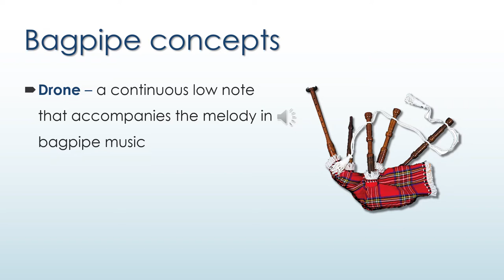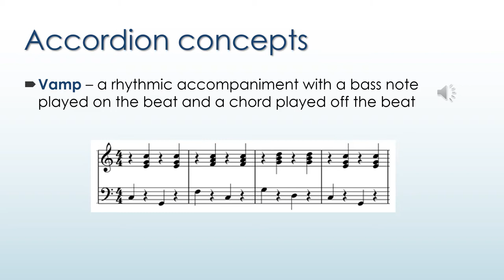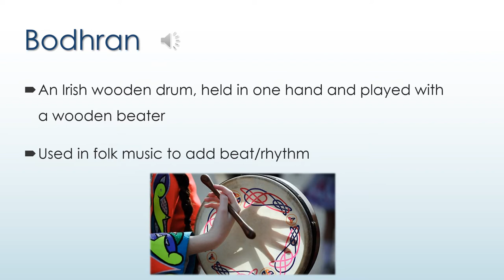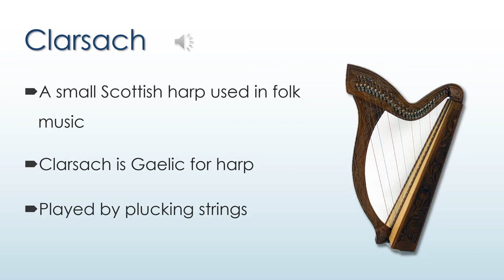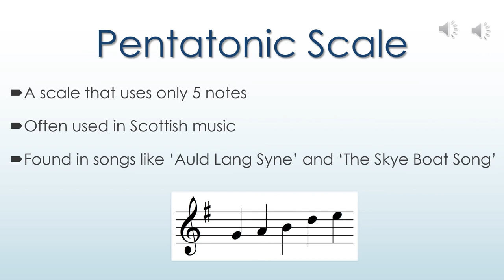S3 Scottish Instruments and Features